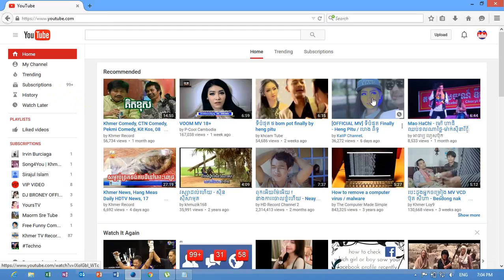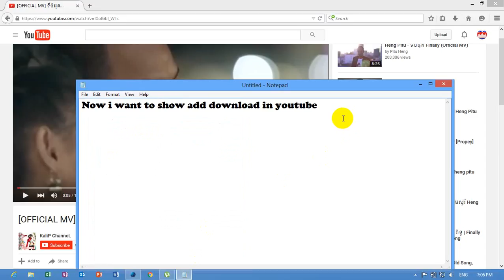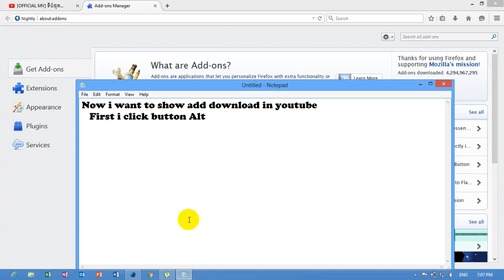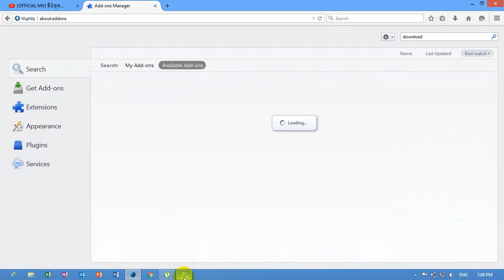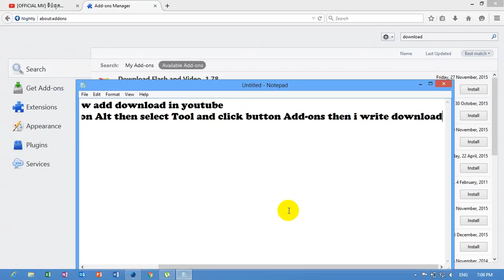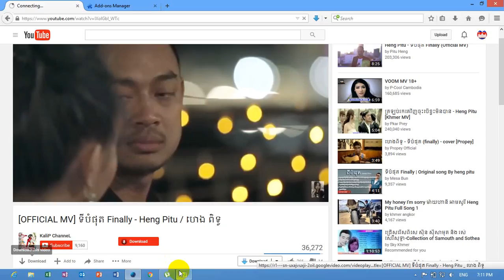How to add download in youtube